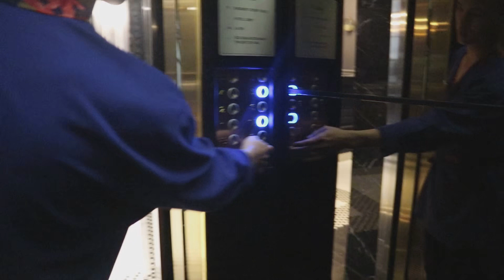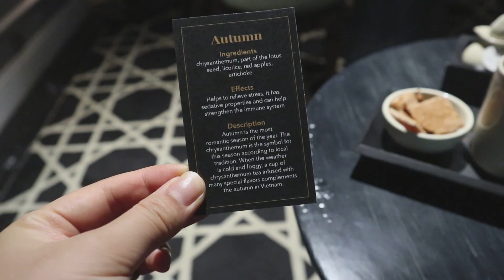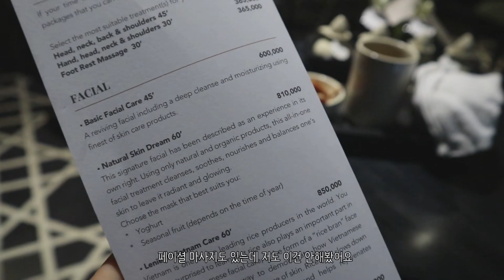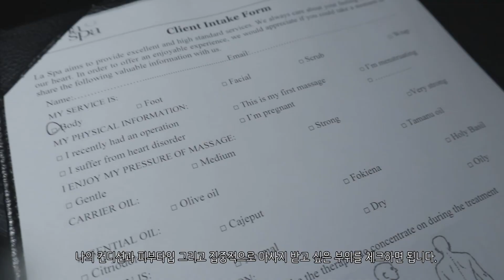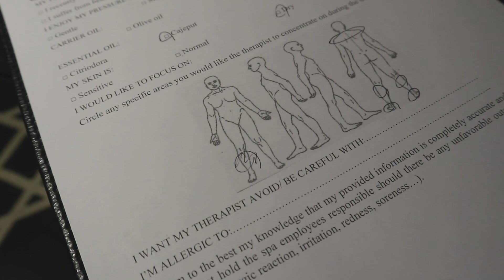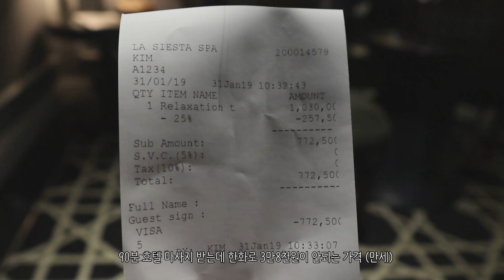하노이 마사지 1위, 라시에스타 호텔 SPA / TOP.1 massage Hanoi La Siesta hotel Spa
안녕하세요 !  하노이 사는 김한량입니다.
트립어드바이저 하노이 마사지 부분 1위에 꼽히는
라시에스타 호텔 SPA에 다녀왔어요

하노이 여행 오는 지인들도 모두 다 만족하고
저도 제일 좋아하는 곳이라 영상을 찍어봤습니다.^^

하노이 로컬 마사지보다 가격은 조금 더 비싸지만 진짜 제대로에요:)
오전에 방문하시면 25% 할인된 가격으로 저렴하게 이용할 수 있어요
대신 예약은 필수 !

하노이 마사지는 방콕보다 실력이 좋지 않아서 만족도가 낮지만
여기는 전문적으로 운영하는 호텔spa라 실력이 좋아요 ^^

하노이 여행 오신다면 꼭 방문하셨음 좋겠어요~

*info
HANOI LA SIESTA CENTRAL HOTEL & SPA
1 Cầu Gỗ, Hàng Bạc, Hoàn Kiếm, Hà Nội